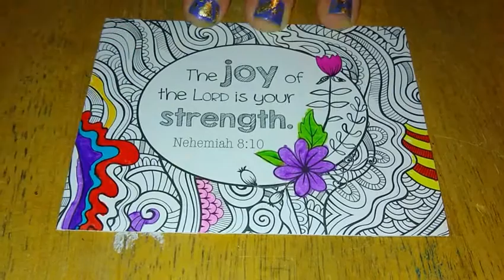Coloring time-lapse reverse